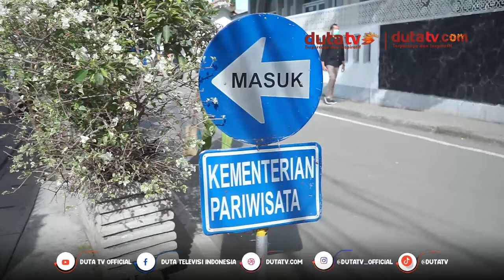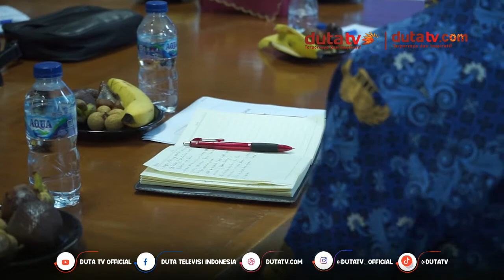Komisi II Minta Dukungan Kementrian Pariwisata Tingkatkan SDM Pengelola Wisata | Beruta Terkini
Komisi II
Kementrian Pariwisata
SDM
Pengelola Wisata